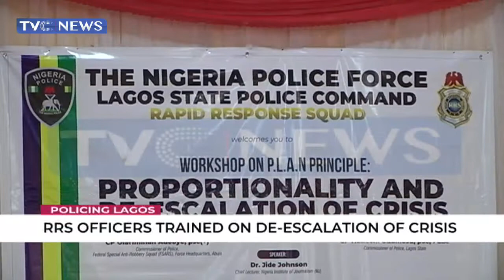You can't control outcome of your actions - CP FSARS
Lagos state police officers have been charged to ensure they do not violate the rights of citizen while carrying out their duties.

This was stressed at a workshop organized for officers of the rapid response squad in lagos.

Senior correspondent, ivy kanu reports.